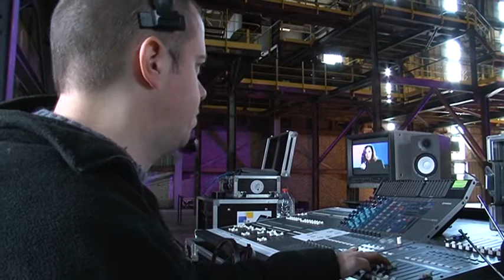Kubic Making of - Saori Jo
Die Texte von Sängerin und Songwriterin Saori Jo handeln oft von Wut, Liebe und den schmerzlichen Seiten des Lebens. Ihre Musik ist hingegen eher schwungvoll und voller Leidenschaft und Sinnlichkeit.

Aktuelle Folge jeweils jeweils samstags um 10:40 Uhr, 14:40 Uhr, 18:40 Uhr und 22:40 Uhr, sonntags um 12:10 Uhr, 16:10 Uhr, 20:10 Uhr und montags um 00:10 Uhr

Grenzüberschreitende Musiksendung gefördert durch Interreg IVA "GROßREGION", aufgezeichnet im Parc Explor Wendel in Petite-Rosselle